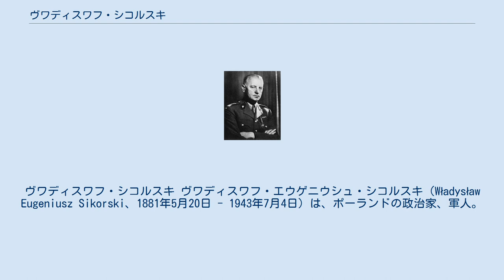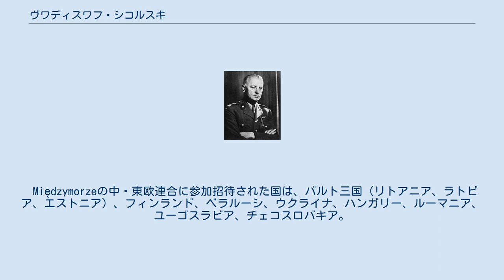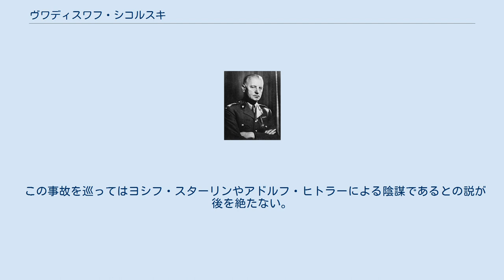ヴワディスワフ・シコルスキ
ヴワディスワフ・シコルスキ ヴワディスワフ・エウゲニウシュ・シコルスキ（Władysław Eugeniusz Sikorski、1881年5月20日 - 1943年7月4日）は、ポーランドの政治家、軍人。
ポーランド・ソビエト戦争時の「ヴィスワ川の奇跡」の立役者。
戦前と第二次世界大戦中の亡命政権で首相を務める。
 ソ連を撃退し世界中に名を馳せた名将でありながら、いっぽうで一貫した民主主義者かつ社会的な自由主義者で、あらゆる急進主義に反対した。
ピウスツキとも対立し、他の穏健主義者と共にモルジュ戦線を立ち上げ、ポーランドの民主主義と穏健主義の伝統を守ろうと奔走した。
 また、第二次世界大戦中にロンドンで元ベルギー首相パウル・ヴァン・ゼーラントに協働を呼びかけ、欧州統合運動、すなわち後に欧州連合(EU)として結実した全ヨーロッパ政治運動の発端を作った人物である。
 シコルスキの政治的ゴールは、ポーランド・チェコスロバキア連合国(en)から始る中・東欧連合（ Central and Eastern European federation、Międzymorze）だった。
 Międzymorzeの中・東欧連合に参加招待された国は、バルト三国（リトアニア、ラトビア、エストニア）、フィンランド、ベラルーシ、ウクライナ、ハンガリー、ルーマニア、ユーゴスラビア、チェコスロバキア。
 オーストリア＝ハンガリー帝国ザンドミール（現在のシフィェンティクシシュ県サンドミェシュ市近郊のトゥシュフ・ナロドヴィ（現在のポトカルパチェ県）出身。
1910年、オーストリア＝ハンガリー帝国領内でポーランド人武装連盟「銃兵隊」を創設。
1914年からガリツィア民族委員会委員、1916年からのその軍事部長。
オーストリア＝ハンガリー帝国の庇護下でのポーランド再建に賛成していた。
 1918年、ポーランド軍に入隊。
ポーランド・ソビエト戦争時、第5軍を指揮。
1920年8月14日、第5軍はワルシャワの北にあるモドリンから出撃し、一日あたり30キロ以上の迅速な機動を行い、赤軍の攻撃を足止めし、赤軍を最終的に退却に追い込んだ。
後に第3軍を指揮。
 1921年、ポーランド軍参謀総長。
1922年、首相兼軍事相、1924年、軍事相。
1925年、軍管区司令官。
ユゼフ・ピウスツキのクーデター後、1928年に罷免され、フランスに亡命。
亡命先では穏健主義者の政治運動組織モルジュ戦線を設立した。
 1939年～1943年、ポーランド亡命政府の初代首相となり、国防相兼ポーランド軍最高司令官としてフランス・ポーランド軍、ナチス・ドイツのフランス侵攻後はイギリスで西部ポーランド軍の指揮をとった。
1941年7月30日、ソビエト連邦との国交回復及び軍事同盟条約に署名。
ソ連との軍事協定に従ってヴワディスワフ・アンデルスの下でソ連領内に東部ポーランド軍がつくられる。
1943年4月26日にカティンの森事件をめぐってソ連との国交が解消され、1943年7月4日にジブラルタルでの航空機事故で死亡した。
 この事故を巡ってはヨシフ・スターリンやアドルフ・ヒトラーによる陰謀であるとの説が後を絶たない。